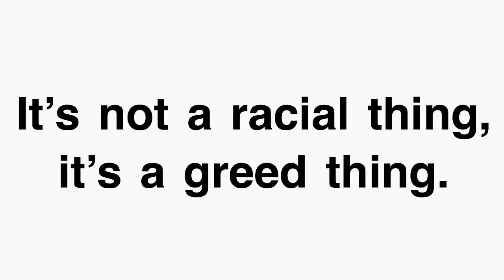Memoirs of Napoleon’s Doctor, Barry O’Meara, 2, 225-230.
The Governor continues his interrogation of O’Meara.

Le Gouverneur poursuit son interrogatoire sur O’Meara.

Der Gouverneur setzt seine Befragung von O’Meara fort.